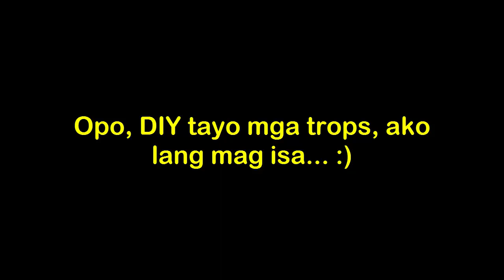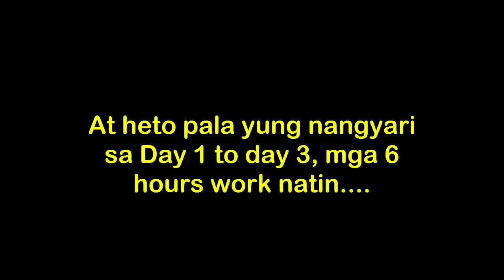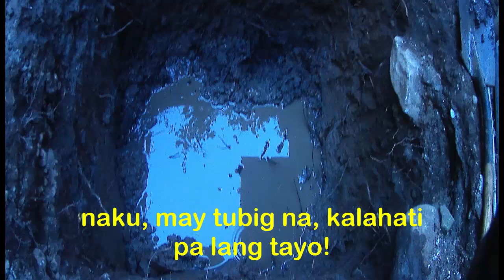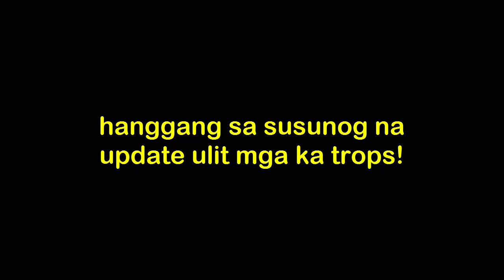Paghuhukay para sa footing ng bahay | EP 001 DIY PAGGAWA NG BAHAY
First video ko po ito mga katrops para sa DIY kung paggawa ng bahay. Sana ma suportahan nyo po ako dito.